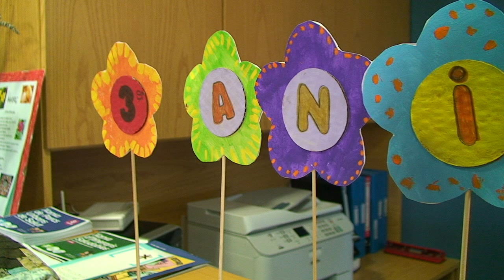3r Aniversari del Centre de Dia de Tortellà